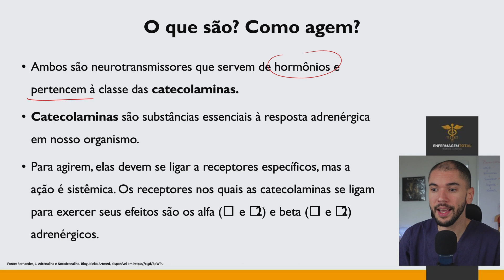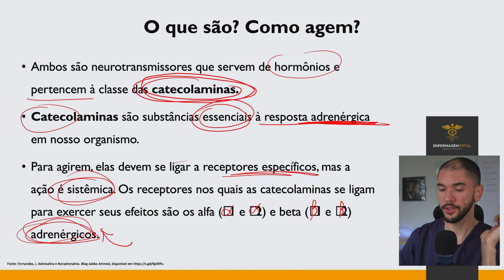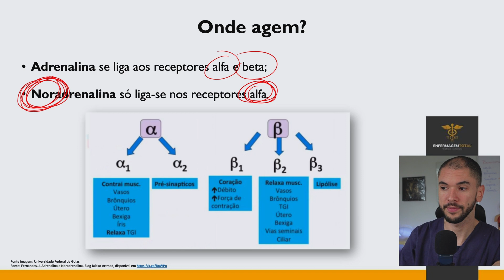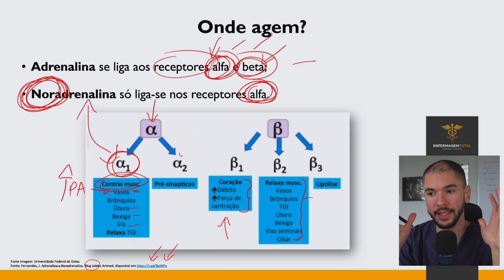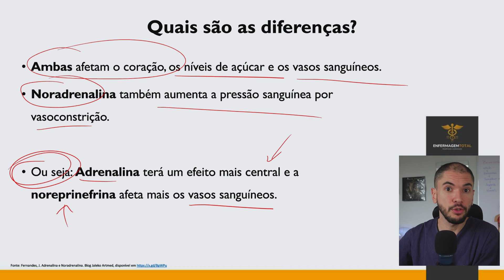ADRENALINA x NORADRENALINA: Qual a diferença entre epinefrina e norepinefrina?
Você já se perguntou qual é a diferença entre epinefrina e norepinefrina na prática clínica? Neste vídeo, vamos explorar esses dois hormônios importantes e suas funções essenciais no corpo humano. A epinefrina e a norepinefrina são frequentemente confundidas, mas entender suas distinções é crucial para profissionais de saúde. Discutiremos suas diferentes ações no corpo, seus efeitos sobre o sistema nervoso e como são usados em situações clínicas específicas. Ao final deste vídeo, você terá um conhecimento sólido sobre esses hormônios e sua aplicação na prática clínica. Assista agora para não perder essa oportunidade de aprimorar seus conhecimentos!
☕ Pega seu café ou chá e seja bem vindo(a) a mais um vídeo do Enfermagem Total!